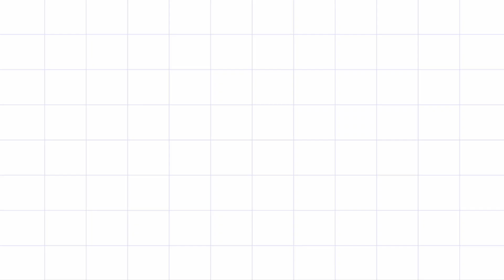Village Lifestyle easy rangoli design begginers rangoli design pandaga muggulu